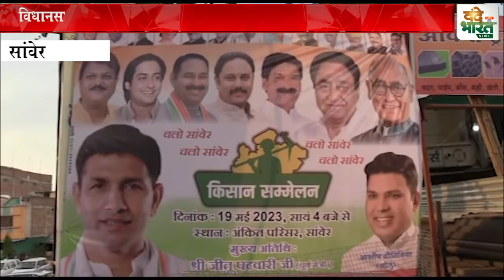मध्य प्रदेश के इंदौर विधानसभा क्षेत्र सांवेर मैं कांग्रेस पार्टी द्वारा किसान सम्मेलन का आयोजन किया